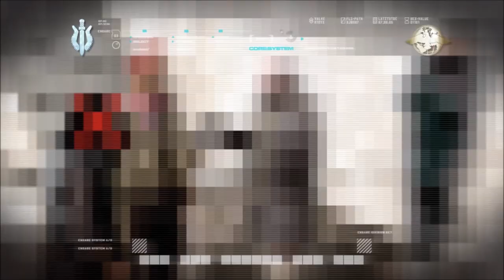Call of Duty 4 Modern Warfare / Одиночная игра / #16 Грехи Отцов